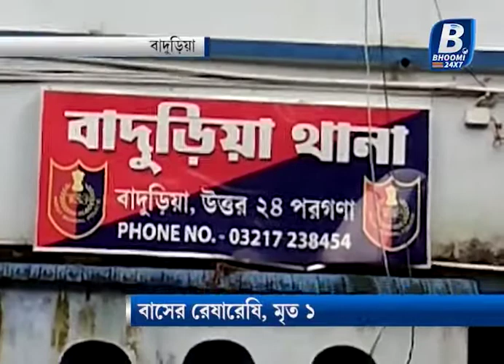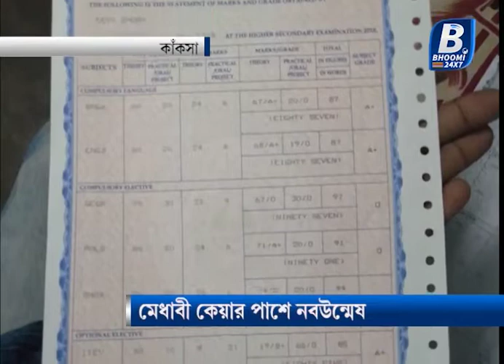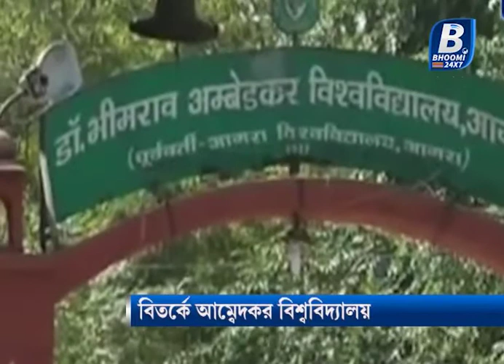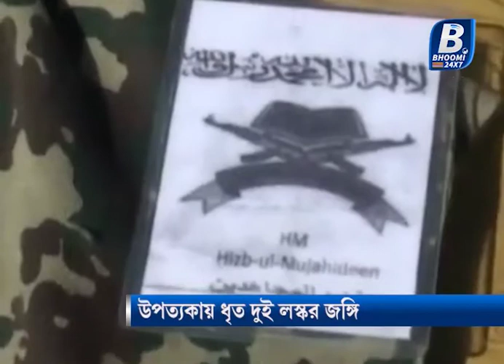BHOOMI BARTA || NEWS || 20062018